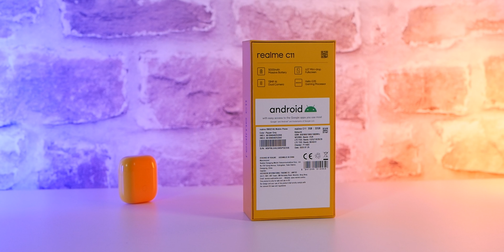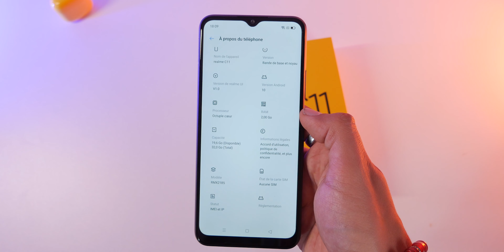Realme C11 : Unboxing et première impression de ce smartphone à moins de 120€ !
Unboxing de l'entrée de gamme de chez Realme, le C11 en attendant le test de la semaine prochaine.

Ce smartphone ne coûte que 120€, voir moins grâce à une offre de réduction en cours le passant à 99€.

Pour autant, les caractéristiques pourraient convenir à pas mal de monde : batterie de 5000mAh, écran LCD 6.5", Appareil photo de 13Mp + capteur de profondeur et un processeur Helio G35.

Realme C11 Amazon

📧 Pour m’écrire 📧
WeChat: chinaddict_fr

Appareil Photo
Objectif 1
Objectif 2
Lumière d’ambiance 1
Lumière d’ambiance 2